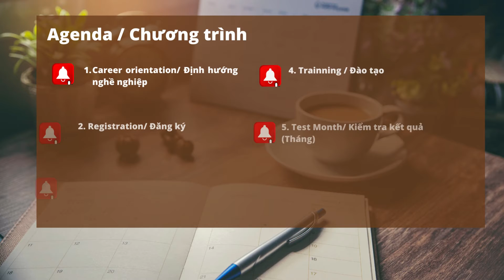EUBIZ Leadership Bootcamp 2022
Leadership Bootcamp 2022! Trained from the international program!!

Eubiz cooperates with the Branch of Thai Nguyen University in Lao Cai to evaluate and interview the outstanding students of the University in order to consider admission to professional and skill training programs for students.

Purpose:
- Improve skills and orientation for students about to graduate and meet the needs of businesses.
- Have the opportunity to become an elite specialist, the company's resource officer for management positions.

1. Objects:
- University students.
- Prioritize:
+ Foreign languages: English, Chinese, French...
+ The average level of the latest semester is good or higher
+ Computer skills, office skills: Basic
+ Those who have completed difficulties but have the will to excel in their studies and achieve high results of the School, Course Research
+ Special priority: Students about to graduate, Internship / preparation for internship.

2. Training program:
+ Skills training: Office (Word, Excel ..)
+ Teamwork skills, and future management practice skills
+ Professional training: Marketing (E-commerce, Design, Video making, ...), Skills training: Sale, Training in organic agriculture, high-tech agriculture...

3.
- Step 1: Join the vocational program
- Step 2: Register for the list
- Step 4: Evaluate results & Interview
- Step 5: Submit the test and evaluate the test results (If any)
- Step 5: Training
- Step 6: Evaluate training results by month (Specialization and learning attitude)
- Step 7: Training positions, passing the test will practice with the company's programs. After passing the internship assessment to become a full-time employee.

4. Registration and consideration of documents:
- Phone number: Zalo/Whatsaap: Ms. Yen
- CV: Up Link driver:
- Any problems can inbox or comment

5. Gift: The 10 fastest people to register will be given a Canva Pro account for 1 year worth of photo and video design (1.2 million / 1 year).

To receive gifts, please comment: Name - Phone number - Email (Create canva) to be added to your pro account.

Leadership Bootcamp 2022! Được đào tạo từ chương trình quốc tế !!

Eubiz phối hợp với Phân hiệu Đại học Thái Nguyên tại Lào Cai tổ chức đánh giá, phỏng vấn các sinh viên xuất sắc của Trường nhằm xét tuyển vào các chương trình đào tạo chuyên môn, kỹ năng cho sinh viên.

Mục đích:
- Nâng cao kỹ năng và định hướng cho sinh viên sắp tốt nghiệp và đáp ứng nhu cầu của các doanh nghiệp.
- Có cơ hội trở thành chuyên viên ưu tú, cán bộ nguồn của công ty cho các vị trí quản lý.

1. Đối tượng:
- Sinh viên đại học.
- Ưu tiên:
+ Ngoại ngữ: Tiếng Anh, Tiếng Trung, Tiếng Pháp ...
+ Điểm trung bình học kỳ gần nhất đạt loại khá trở lên.
+ Trình độ tin học, văn phòng: Cơ bản
+ Những bạn có hoàn cảnh khó khăn nhưng có ý chí vươn lên trong học tập, đạt kết quả cao của Nhà trường, Khóa học.
+ Ưu tiên đặc biệt: Sinh viên sắp tốt nghiệp, Đang thực tập / chuẩn bị đi thực tập.

2. Chương trình đào tạo:
+ Đào tạo kỹ năng: Văn phòng (Word, Excel ..)
+ Kỹ năng làm việc nhóm và kỹ năng thực hành quản lý trong tương lai
+ Đào tạo nghiệp vụ: Marketing (Thương mại điện tử, Thiết kế, Làm video, ...), Đào tạo kỹ năng: Bán hàng, Đào tạo nông nghiệp hữu cơ, nông nghiệp công nghệ cao ...

3. Lộ trình tham gia: Chi tiết liên kết đính kèm
- Bước 1: Tham gia chương trình dạy nghề
- Bước 2: Đăng ký danh sách
- Bước 4: Đánh giá kết quả & Phỏng vấn
- Bước 5: Nộp bài thi và đánh giá kết quả bài thi (Nếu có)
- Bước 5: Đào tạo
- Bước 6: Đánh giá kết quả rèn luyện theo tháng (Chuyên môn và thái độ học tập)
- Bước 7: Đào tạo các vị trí, vượt qua bài kiểm tra sẽ thực tập với các chương trình của công ty. Sau khi vượt qua kỳ đánh giá thực tập để trở thành nhân viên chính thức.

4. Đăng ký và xem xét hồ sơ:
- SĐT: Zalo / Whatsaap: Chị Yến + 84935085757
- Mọi vấn đề có thể inbox hoặc comment

5. Quà tặng: 10 người đăng ký nhanh nhất sẽ được tặng 1 tài khoản Canva Pro thiết kế ảnh và video trị giá 1 năm (1,2 triệu / 1 năm).

Để nhận quà các bạn vui lòng comment: Tên - SĐT - Email (Tạo canva) để được bổ sung vào tài khoản pro của mình.